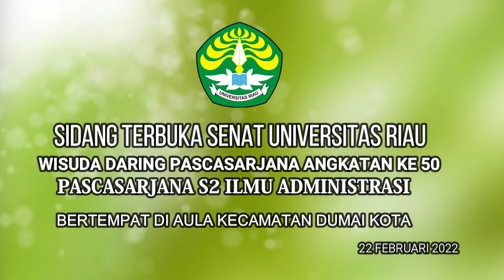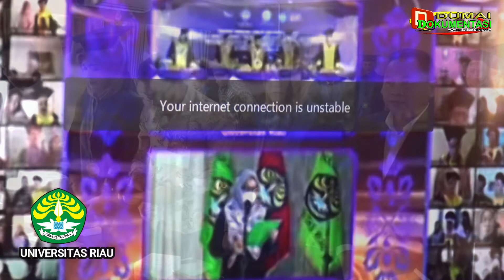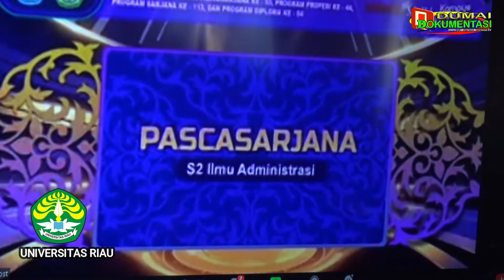WISUDA PASCASARJANA ( S2) - ILMU ADMINTRASI -UNIVERSITAS RIAU ANGKATAN ke 50 SECARA DARING DI DUMAI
WISUDA PASCASARJANA ( S2) ILMU ADMINTRASI UNIVERSITAS RIAU ANGKATAN ke 50 SECARA DARING DI AULA KECAMATAN DUMAI KOTA - KOTA DUMAI